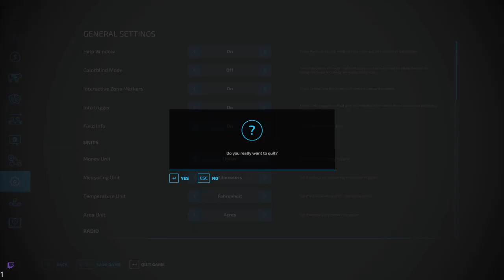Justice Is Blind.